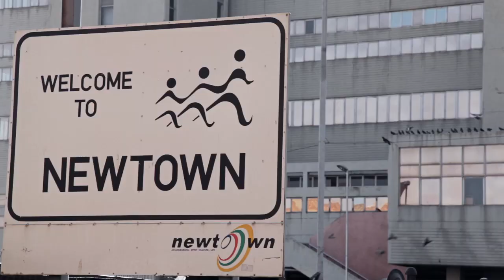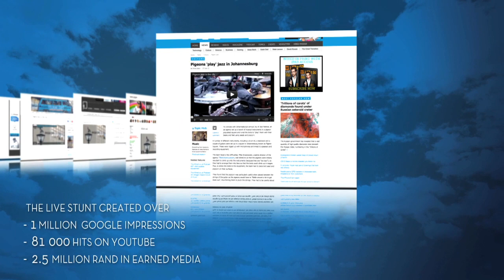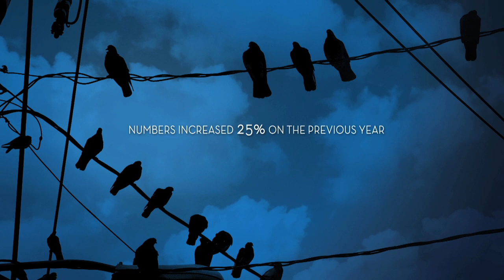Loeries2013, Campaign Silver, Live Events, TBWA\Hunt\Lascaris JHB Standard Bank, Pigeon Jazz